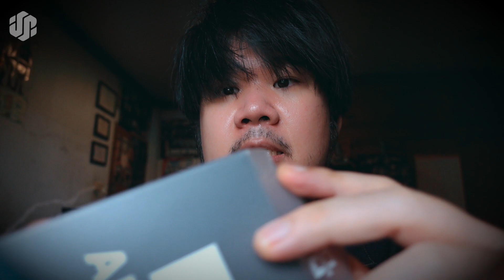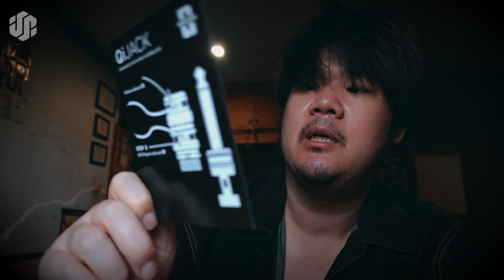บ้าเอ้ยยย รูแจ๊ค 1900 บ้าบอที่สุด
[รายการของเราไม่ได้รับเงินเพือการรีวิว เพราะฉะนั้นทุกความเห็นในรายการเป็นความคิดเห็นจริงๆจากการทดลองใช้งาน ส่วนสปอนเซอร์ท่านใดอยากสนับสนุน ก็ติดต่อมาได้จ่ะ]